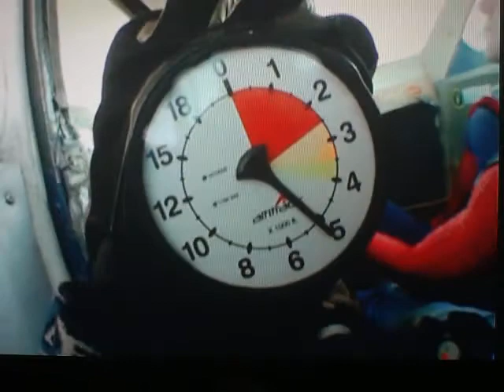Spiderman Skydive (Sky-derman)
Video of me Doing my Tandem Skydive dressed as Spiderman at Peterlee/Shotton Airfield! Recorded from TV using my phone as I couldnt get my PC DVD drive to rip the movie off it due to errors etc!! So Apologies for the quality!